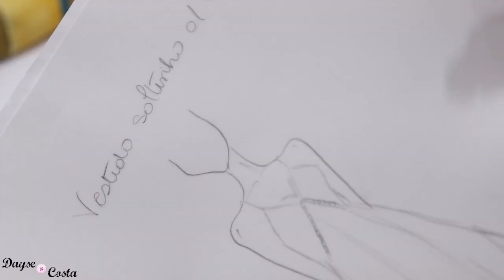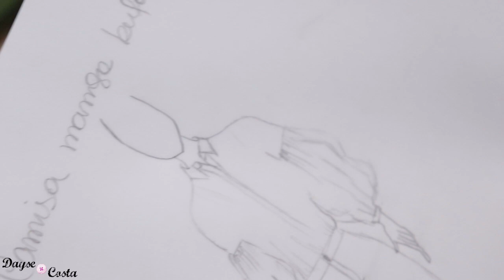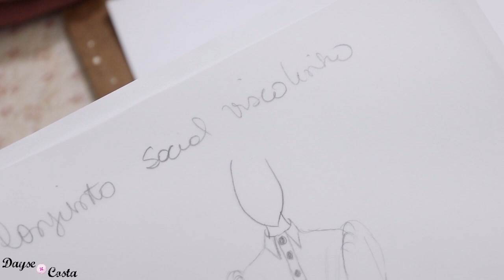Meus Projetos de Costura Primavera 2020 | Dayse Costa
Neste vídeo conto para você quais são os meus planos para meus projetos de costura focados na primavera 2020. Mosto os tecidos lindos que chegaram da loja 104 tecidos.
Pretendo fazer vestidos, calças, shorts, bermudas, blusas, macacão, e trazer várias tendências de moda que estarão em alta nas próximas estações.

USE MEU CUPOM NO SITE DA 104 E TENHA DESCONTO EM SUAS COMPRAS:
CUPOM: DAYSE104

MEU Instagram: @daysecosta_oficial